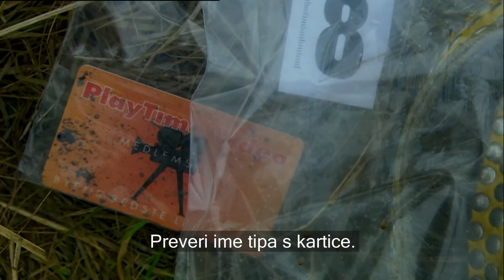Pickbox NOW SLO | Zločin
Zločin (The Killing) - kultna nordijska kriminalistična serija pride na Pickbox NOW. Premiera prve sezone bo 19. aprila, drugo in tretjo sezono pa si bo mogoče ogledati od 29. aprila.

Zgodbo spremljamo v Köbenhavnu. Vrti se okrog detektivke Sare Lund (Sofie Gråbøl). Vsaka sezona predstavi nove primere zločinov, ki se dogajajo vsak dan, vsaka epizoda pa pokriva novo 24-urno preiskavo.